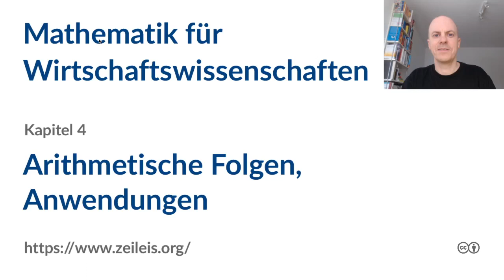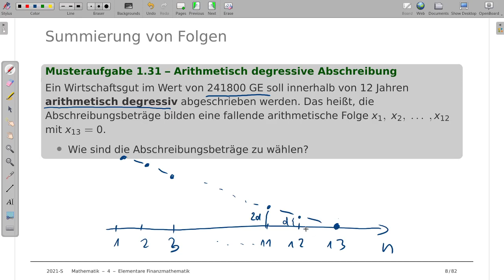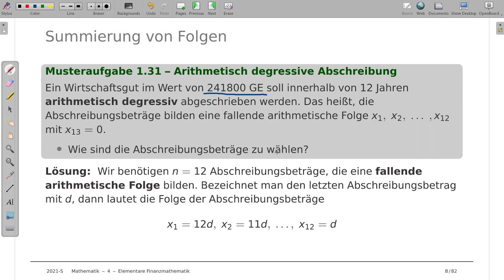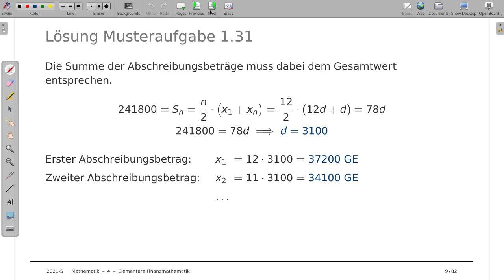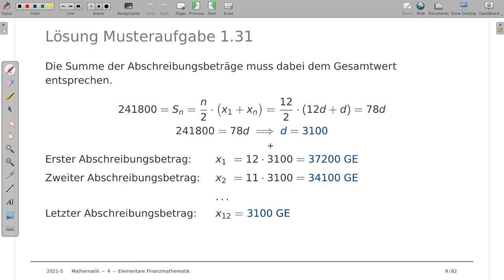Mathematik für Wirtschaftswissenschaften 4b: Arithmetische Folgen, Anwendungen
Thema: Anwendungen von arithmetischen Folgen, arithmetisch degressive Abschreibung
Vorlesung: Mathematik für Wirtschaftswissenschaften